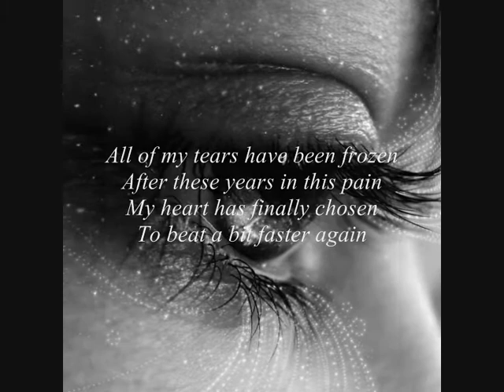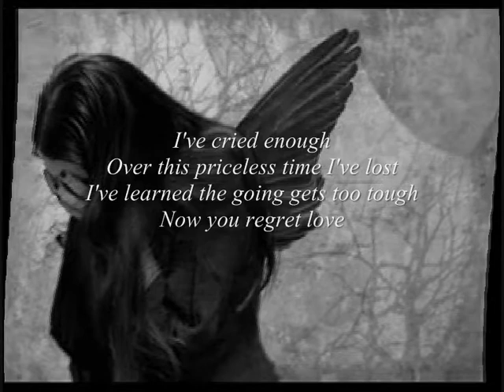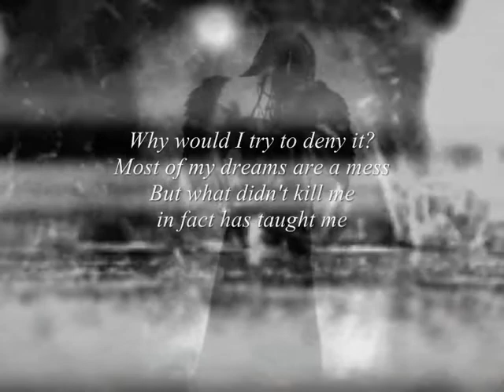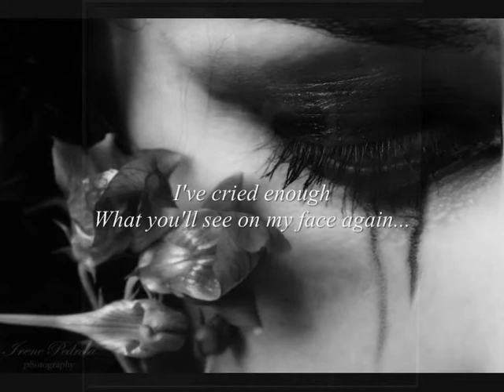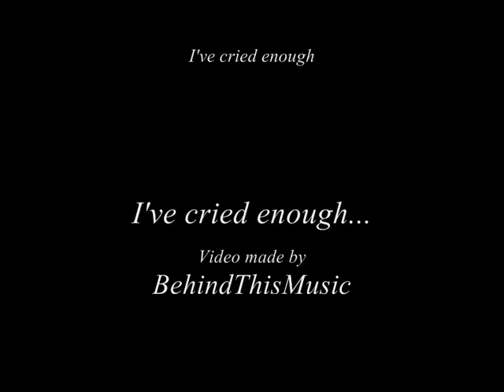Lara Fabian - I've Cried Enough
I've Cried Enough
Artist: Lara Fabian

Content licensed by ROBA Music Publishing.